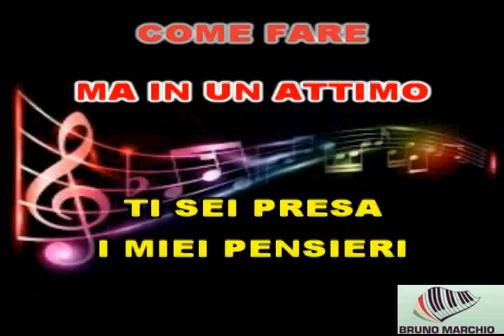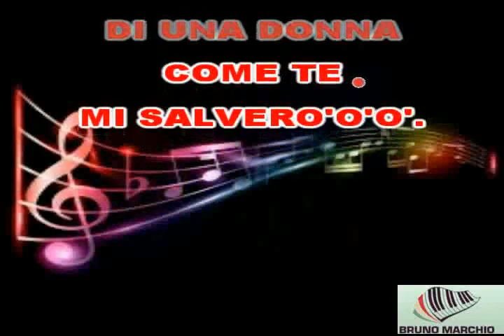KARAOKE PER UN NOTTE INSIEME (DEMO) - MODA'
KARAOKE PER UN NOTTE INSIEME (DEMO) DEI MODA'. QUESTO PEZZO ROCK DEI MODA' E' STUPENDO.